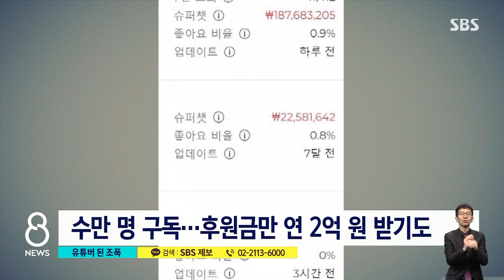"나 조폭 출신이야"…장사하는 유튜버 못 막나 / SBS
사람들이 많이 보는 유튜브 채널 가운데 과거 자신이 조직폭력배였다는 이들이 운영하는 것도 있습니다. 온갖 폭력과 불법행위를 설명하고 어떻게 빠져나갔는지 자랑하면서 이런 영상으로 돈도 받아 챙기고 있는데 경찰이 수사에 나섰습니다.